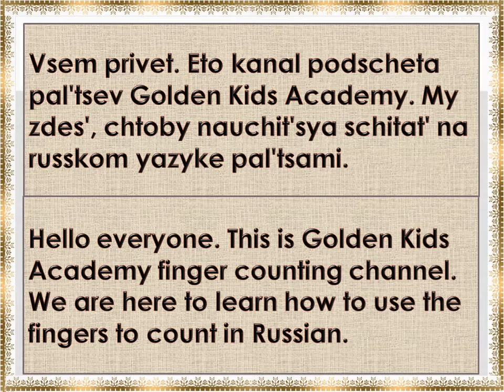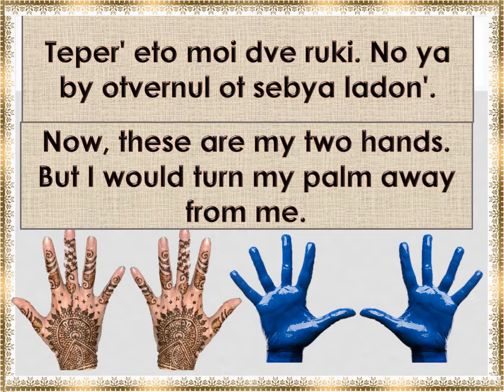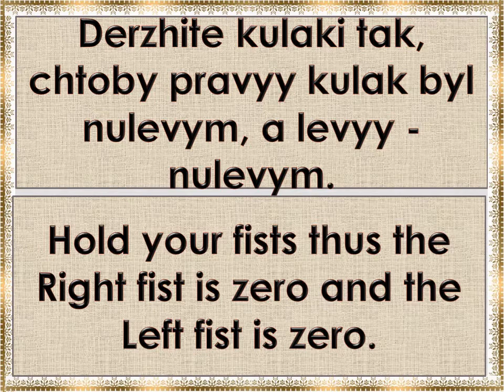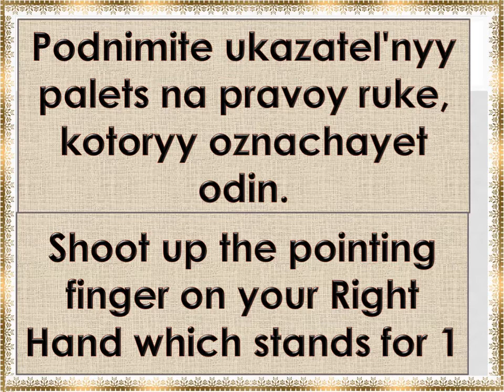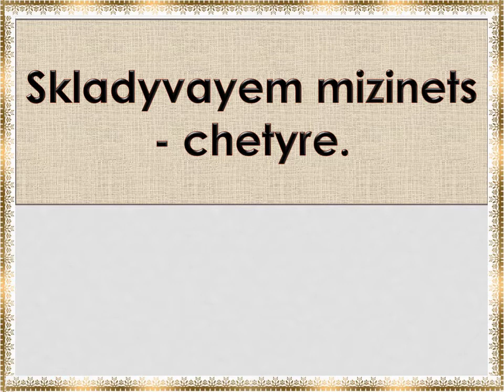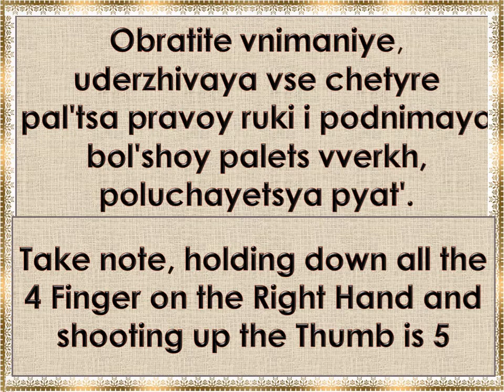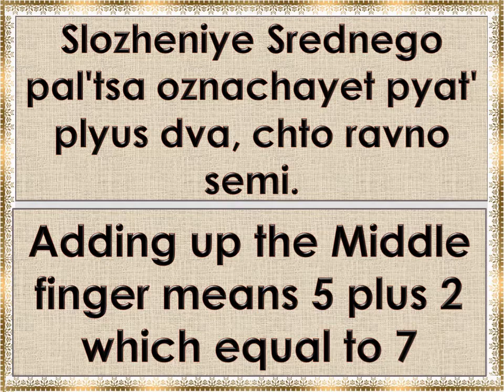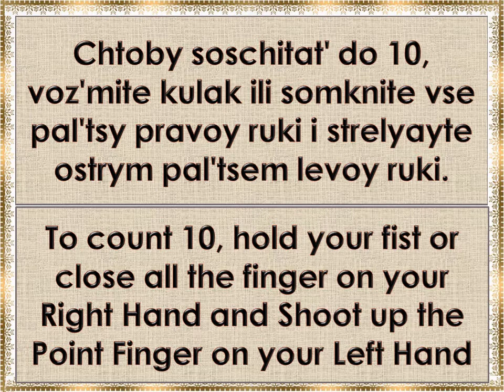Golden Finger Counting 0 - 10 in Russian